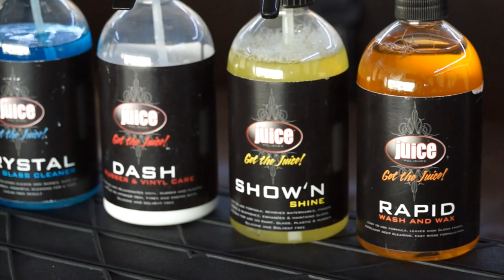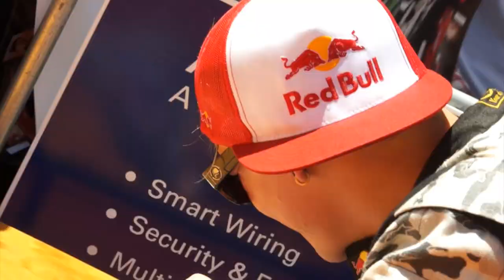Fanga Dan - FDC Episode 2 (Whangarei / Red Bull Drift Shifters) - D1NZ Drifting Championship 2013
Episode 2 of the new mini documentary series following Daniel Woolhouse and the FDC team through the 2012/13 D1NZ Season. A behind the scenes look at 'Fanga Dan' and his campaign to win a second national championship in the popular Castrol Edge LS2 Powered Holden Commodore.

Featuring D1NZ Round 2: Whangarei (2012/13 Season) and the Red Bull Drift Shifters in downtown Auckland!

Directed By Kenny Ruddell
Filmed By KJ Thomas, Kevin Brasting & Andrew Burns
Photography By James Southorn & James Cheng

Dont Miss The Action.

How I Could Just Kill A Man - Rage Against The Machine (Instrumental)